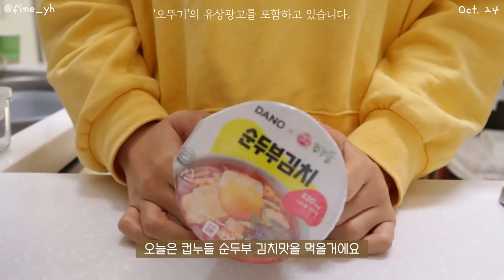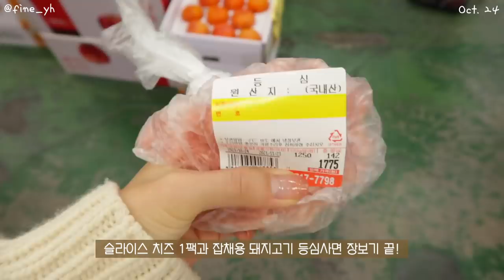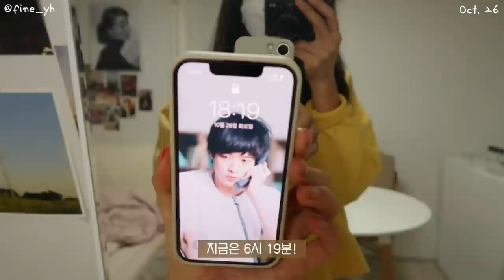SUB)🍲간편함에 맛이 더해져서 지속할 수 있는 다이어트 식단 요리브이로그(게살크림파스타,짬뽕,팟타이,컵누들 레시피)food vlog|slow diet|간헐적단식|mukbang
이 영상은 '오뚜기'의 유상 광고를 포함하고 있습니다.

dudgusdl87

00:17 컵누들 순두부김치맛 + 계란찜
01:02 컵누들 신메뉴 2종 소개
04:38 컵누들 게살크림파스타
08:18 로켓프레시 언박싱
08:46 컵누들 달가슴살 팟타이
12:53 돼지고기 숙주볶음
15:48 요거트볼(떡 토핑)
17:42 아몬드라떼
18:32 컵누들 짬뽕
23:52 저녁 간식과 함께 밤 산책

오늘은 '특별한' 광고 영상이에요!
sns에서 유명했던 제 컵누들 레시피 다들 기억하시죠?!🥺
정말 많은 분들이 따라해주시고,
후기 남겨주셔서 너무 뿌듯하고 행복했어요:)
그런데... 감사하게도 좋은 기회로 오뚜기와 광고를 진행하게 되었어요!💖
평소 좋아하는 브랜드의 좋아하는 제품이라 신나게 촬영했어요!☺️
우리 하루들도 컵누들 많이 좋아하시던데,
이번에 제가 소개해드리는 레시피도 꼭 드셔보세용!

📌Me
키 : 166.5cm
최고 몸무게 : 62.8kg
유지 몸무게 : 52.5kg~53.5kg